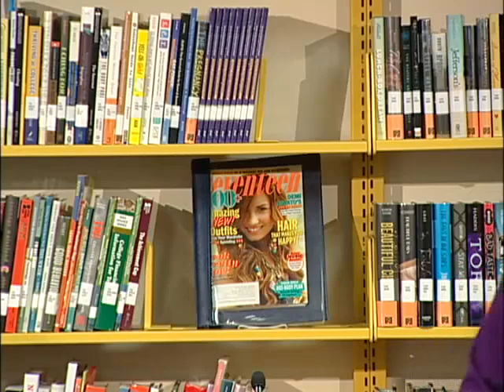Pizza & Poetry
Jehanne Dubrow reads and discusses "Stateside", a book of poems which lyrically details the experiences of a military wife.

Speaker Biography: Jehanne Dubrow is an assistant professor in creative writing and literature at Washington College. She is the author of three poetry collections, including most recently "Stateside" (2010). In autumn 2012, her fourth book of poems, "Red Army Red" will be published. Her first book, "The Hardship Post" (2009), won the Three Candles Press Open Book Award, and her second collection "From the Fever-World," won the Washington Writers' Publishing House Poetry Competition (2009).